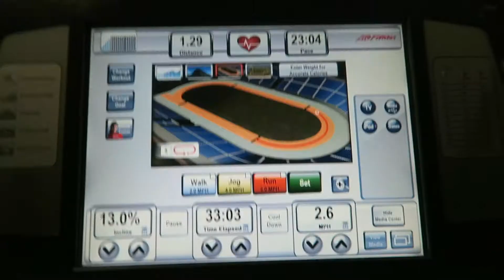Bikini Prep Series | First Physique Update! | 6 weeks out!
I let you guys know what my training schedule is like as of lately and I also included some more work out footage. I also show you what my physique update is 6 weeks away from show day!
Lets keep in touch! :D

__SVC0306 (those are TWO underscores!) :)
Personal Instagram: shaira0717